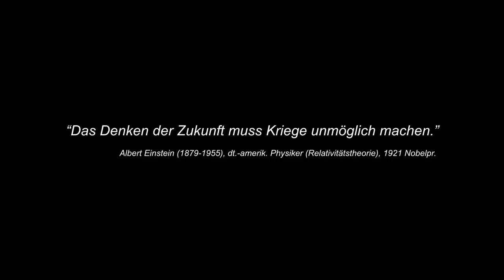NUCLEAR BOMB «Arma3» Duck And Cover - Arma 3 Atomic Bomb Test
Arma 3 Nuclear Bomb/Atomic Bomb Test Duck and Cover shows all different Types of the Atomic Bomb in Arma 3. Three different Atomic Bomb scripts (Arma 2 Nuke, Arma 3 Nuke & Awesome Arma 3 Nuke script by Panda.)
For more informations sub & pn me!